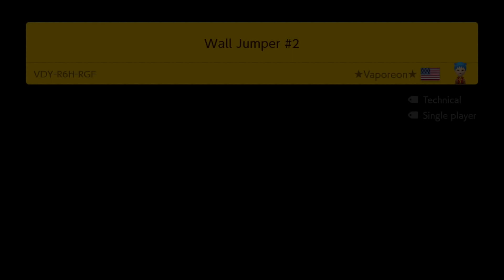Wall Jumper #2 by ★Vaporeon★ 🍄 Super Mario Maker 2 air 😶 No Commentary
⠀ This level is a bit longer and harder that the original. Please enjoy.